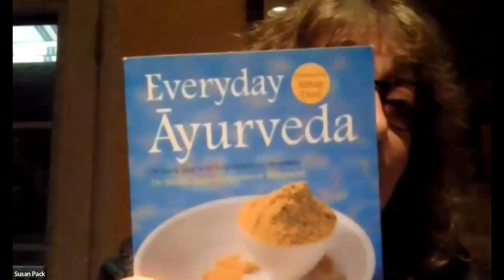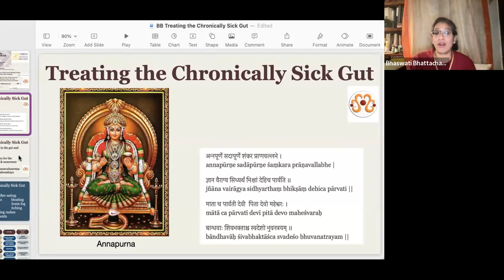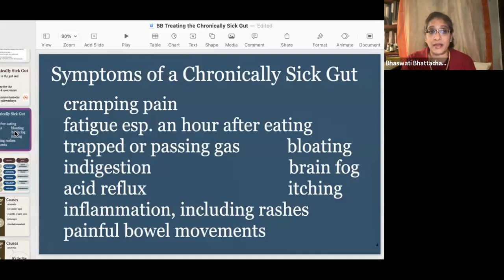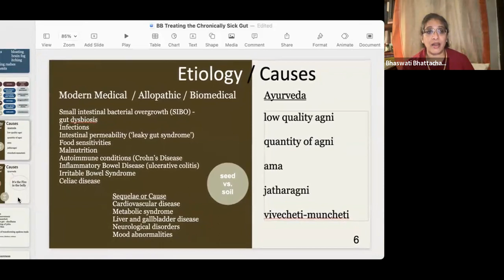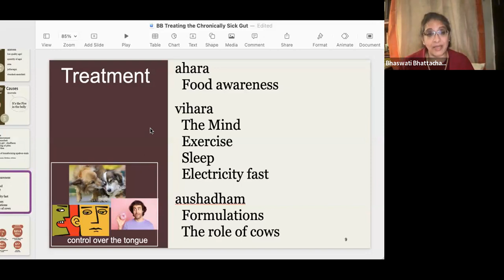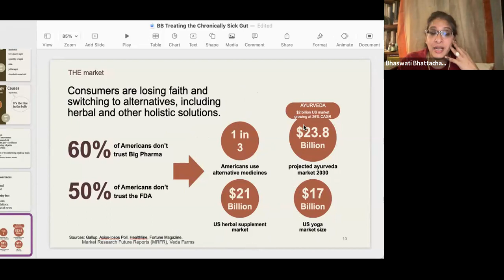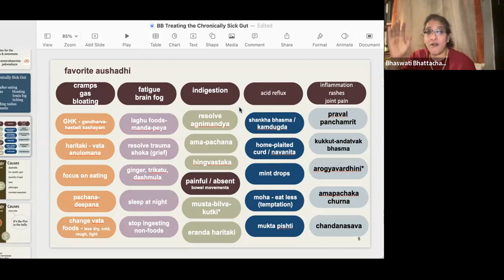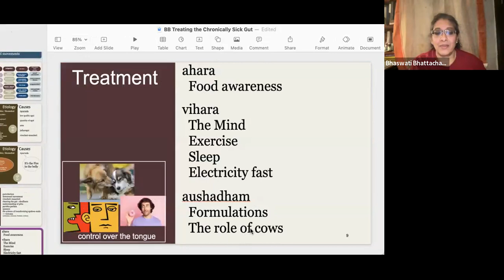Treating the Chronically Sick Gut w Dr. Bhaswati Bhattacharya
AyurvedaWisconsin.org Lecture November 11, 2023

We at the Ayurveda Association of Wisconsin are extremely honored to host Dr. Bhaswati Bhattacharya during the 2023 Ayurveda Day and Dhanvantari Jayanti. She has been an incredible inspiration to us with her knowledge and passion for moving forward the science of Ayurveda, especially here in the United States. Join us to gain her perspective and advice to more effectively help our communities with this most critical healthcare issue.

Thank you so much for joining us! Check out Ayurveda Association of Wisconsin at our

We appreciate any donation you are able to share to help us continue to bring excellent programs and support to Ayurveda in our community.